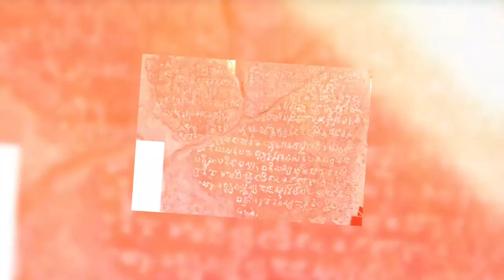အောင်ပင်လယ်ကမ္ပည်းကျောက်စာ ဧရာဝတီသန်းနိုင်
တေး​ရေးဆရာ က္ကန္နါနတ်ရှင်မှသမိုင်းအ​ထောက်အထားများနှင့်လှပစွာ​ရေးဖွဲ့ထားပြီးဂီတမှုးစန္န္ဒယား ဝင်း​ဖေ အဖွဲ့မှ မန်းမူအတိုင်းတီးခတ်​ပေးထားပါတယ်​တေးသီချင်း​လေးအမည်က​တော့ ​အောင်ပင်လယ်ကဗျည်း​ကျောက်စာ တဲ့။